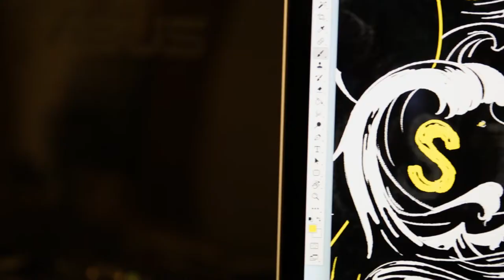Do Not Fear Storms ft Gracia Lam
When trouble comes your way, do you duck for cover or sail fearlessly through the waves? Learning how to respond to life’s events can make the difference between the life of turmoil and a life filled with inspiration. Gracia has brought this print to life by layering unexpected shapes and forms to create a dream-like vision of a boat navigating a rough sea, while a mighty swallow protectively watches overhead.